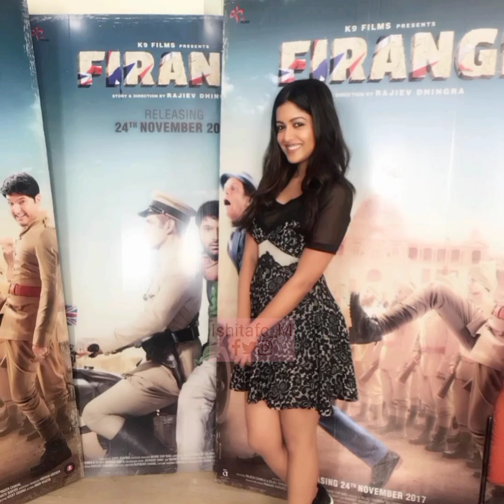Her Journey As Ishita Dutta Sheth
Let's see how she grow in this industry and hope you like it!

Follow My Others Fan Page Of Ishita Dutta

Instagram Fanpage

Twitter Fanpage

Facebook Fanpage

About Ishita Dutta:
Ishita Dutta is an Indian actress and model who works in Hindi films and television serials. She's born on 26 August 1990. She also known as the younger sister of actress Tanushree Dutta. She married to Vatsal Sheth (2017) also known as an actor. They fell in love while working with each other in serial.